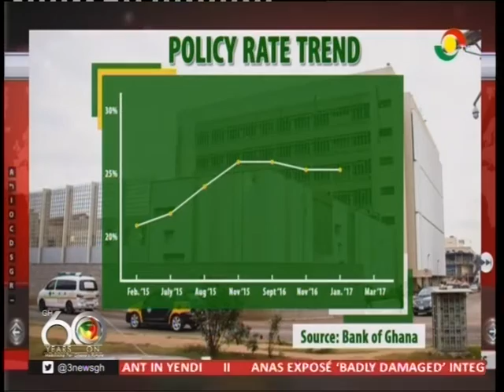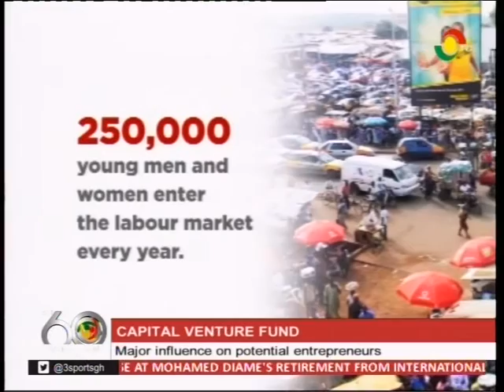Experts calls for policy rate cut -26/3/2017